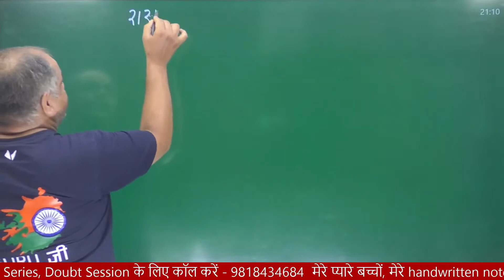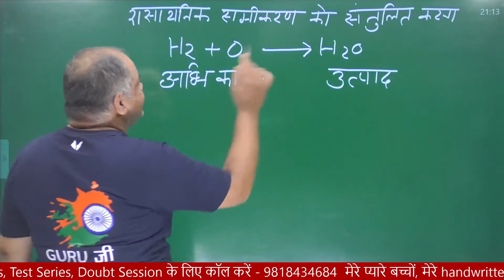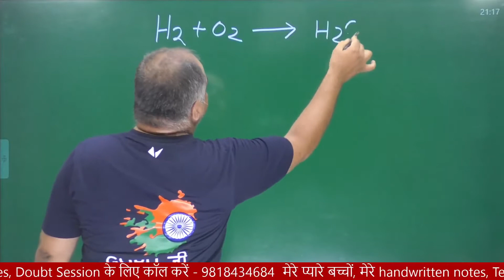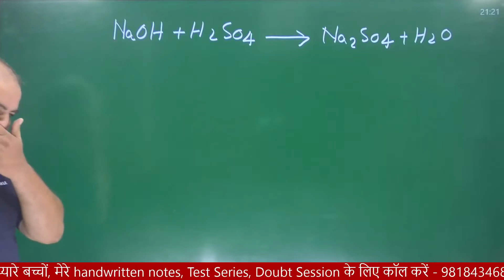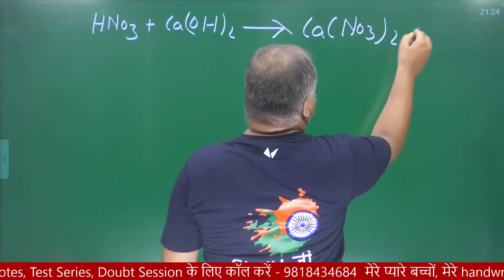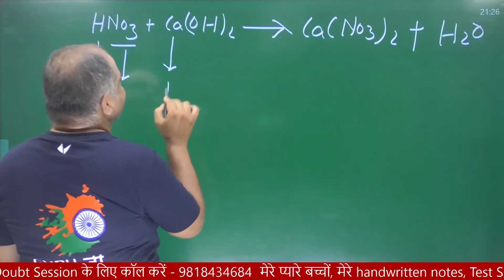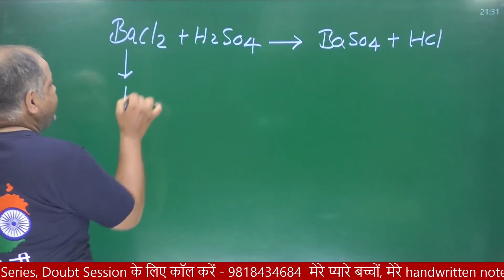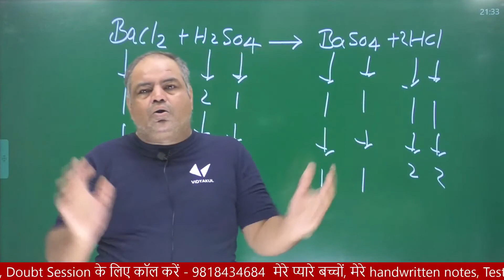रासायनिक समीकरन संतुलित करना || अध्याय 1 | Class 10 Science | Hindi medium | UP Board 2022 | Sudhir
इस विधि में समीकरण के दोनों ओर प्रत्येक तत्व के परमाणुओं की संख्या गिनकर बराबर करने की प्रयत्न किया जाता है.